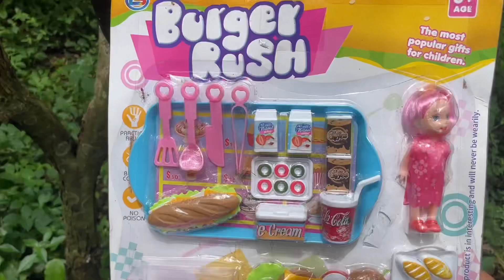Mencari Mainan Barbie Kuda Poni Masak Masakan Miniatur Makanan es krim Permen Jualan ice cream roti